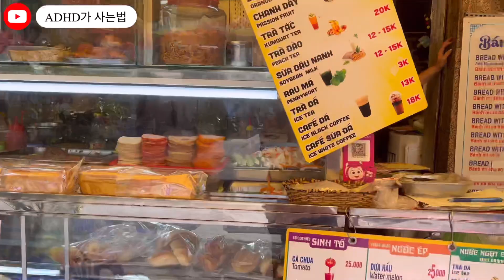호치민 반미맛집 반미홍호아.줄서는집엔 이유가 있습니다.